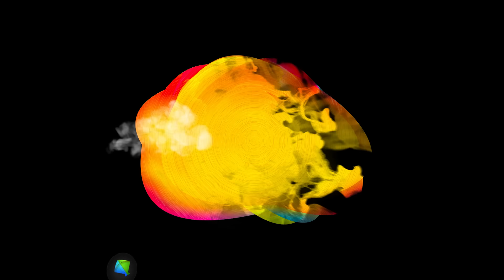Rakesh Barot | બેવફા સાથે મુલાકાત | Bewafa Sathe Mulakat | Gujarati Bewafa Song 2023 | ગુજરાતી ગીત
રાકેશ બારોટના નવા ગુજરાતી ગીતમાં એક બેવફાની વાર્તાના સાક્ષી જુઓ - બેવફા સાથે મુલાકાત! @SaregamaGujarati 💔

અન્ય પ્લેટફોર્મ પર બેવફા સાથે મુલાકાત નો આનંદ માણો !

Credits:
Singer: Rakesh Barot
Artist: Rakesh Barot, Vidhi Shah, Nirav Brambhatt, Sachin Gavle
Producer: Red Velvet Cinema
Concept & Director: Bhavesh Gorasiya
Creative Head: Dhyey Films & Team
Technical Support: Jenish Talaviya
Production Management: Jigar Bhatiya
Lyrics: Mitesh Barot (Samrat)
Dop: Kundan Thakor
Drone & Editor: Nitin Patel (Vastral)
Assistant Camera: Suresh Patel
Makeup & Hair: Hasmukh Limbachiya
Location: Mukhi Farm, Kankubag Mall Vastral, Papa Louie Pizza, Vastral
Special Thanks: Dr. Nashiket Mukhi, Dharmendra Patel

હો મારી હારે જે થયું એ તારી હારે થાશે
મારી હારે જે થયું એ તારી હારે થાશે

જ્યારે તારી પણ મુલાકાત બેવફા થી થાશે...(2)

હો ઈટ નો જવાબ પત્થર થી મળશે
મારી જેમ આખો તારી રડશે
આખો તારી રડશે

દર્દ મારા દિલ નું તને એ દાડે હમજાશે...(2)
જ્યારે તને પણ તારા જેવા ભટકાશે
જ્યારે તારી પણ મુલાકાત બેવફા થી થાશે

હો મારો મારો કેતા તારું મોઢું ના સુકાતુ
મારા વિના તને તો કોઈ નતું દેખાતુ
હો તને ના પાલવે મળવાનું જોના થતું
નાટક આ પ્રેમ નું આલી હતું જબરુ

હસવું હોય એટલું હસી લેજે
રડતાં નઇ આવડે તું લખી લેજે. તું લખી લેજે
માથે કાળી રાત ને આખો લાલ થાશે...(2)

હો તારી બેવફાઇ રંગ એવો લાવશે
તારું કરેલું પગ માં તારે આવશે
હો તારી ભૂલ જ્યારે તને રે રડાવશે
યાદ આ ગરીબ ની ત્યારે તને આવશે

હો નંબર મારી ડાયલ કરવો પડશે
રિંગ વાગશે પણ ફોન ના ઉપડશે...મારો ફોન ના ઉપડશે
હો બેસી ના રેતા બેવફા ના વિશ્વાસે...(2)
જો તૂટે દિલ તમારું તો તૂટે હારા માટે...(2)

Ho Mari Hare Je Thayu Ae Tari Hare Thase
Mari Hare Je Thayu Ae Thari Hare Thase

Jyare Tari Pan Mulakat Bewafa Thi Thase...(2)

Ho Eit No Jawab Pathar Thi Madse
Mari Jem Aakho Tari Radse
Aakho Tari Radse

Dard Mara Dil Nu Tane Ae Dade Humjso...(2)
Jyare Tane Pan Tara Jevo Bhatakse
Jyare Tari Pan Mulakat Bewafa Thi Thase

Ho Maro Maro Keta Taru Modhu Na Sukatu
Mara Vina Tane To Koi Natu Dekhatu
Ho Tane Na Palve Madvanu Jona Tahtu
Natak Aa Prem Nu Aali Hatu Jabru

Hasvu Hoi Atlu Hasi Leje
Radta Nai Aavde Tu Lakhi Leje... Tu Lakhi Leje
Mathe Kadi Raat Ne Aakho Lal Thase...(2)

Ho Tari Bewafai Rang Aevo Lavse
Taru Karelu Pag Ma Tare Aavse
Ho Tari Bhul Jyare Tane Re Radavse
Yaad Aa Gareeb Ni Tyare Tane Aavse

Ho Number Mari Dail Karvo Padse
Ring Vaagse Pan Phone Na Upadse... Maro Phone Na Upadse
Ho Besi Na Reta Bewafa Na Vishwase...(2)
Jo Tute Dil Tamaru To Tute Hara Mate...(2)